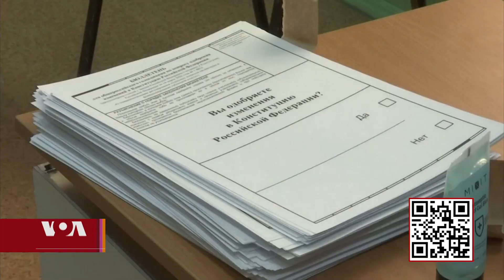Russia Emerges in the Middle of Sino-India Clashes on Border Issues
རྒྱ་དཀར་ནག་གཉིས་ཀྱིས་ཨུ་རུ་སུ་ལ་འབྲེལ་གཏུག Russia Emerges in the Middle of Sino-India Clashes on Border Issues